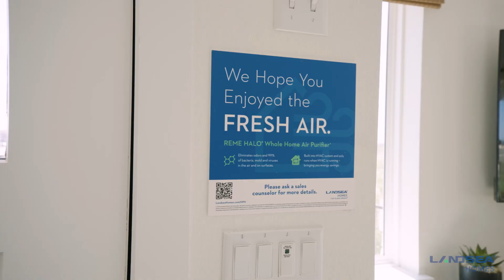LandSea Homes at Avery Centre in Round Rock, TX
Embark on a journey to find your next best investment at Avery Centre, nestled in the heart of Round Rock. These meticulously designed townhomes offer up to 1,890 sq. ft. of modern living space, blending style with convenience seamlessly. Say goodbye to the hassles of yard work with our low-maintenance homes, allowing you to focus on what matters most.

Experience the best of both worlds with a vibrant urban atmosphere and peaceful surroundings, including easy access to parks, downtown Round Rock, and a short 20-minute drive to Austin’s bustling city life.

As a trusted realtor, I’m excited to showcase the excellence of Landsea Homes, recently awarded 2023 Green Builder of the Year. Let me guide you through the affordable luxury, convenient maintenance, and great investment starting in the mid $300’s. Fantastic opportunities await you in this exceptional community.

Sunny Sutherland-Depaz
Allure Real Estate